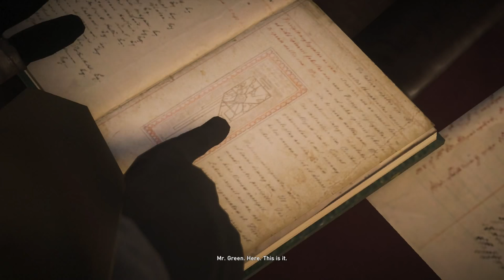Assassin's Creed Syndicate - Let's Play - Part 20 - [A Thorne In The Side] - "A Fake Kidnap Murder"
"A FAKE KIDNAP MURDER"

With Commentary

PS4 Gameplay
1080p 30 FPS

Assassin's Creed Syndicate is an upcoming historical action-adventure open world stealth video game being developed by Ubisoft Quebec and to be published by Ubisoft. It was released on October 23, 2015 for the PlayStation 4 and Xbox One and on November 19, 2015 for Microsoft Windows. It is the ninth major installment in the Assassin's Creed series, and the successor to 2014's Assassin's Creed Unity.

Set within London in 1868 during the Industrial Revolution, the story follows twins Jacob and Evie Frye as they navigate the corridors of organized crime during the Victorian era and fight against the established order, controlled by the Templars. The game retains the series' third-person open world exploration as well as introducing new traveling systems and refined combat and stealth mechanics. Ubisoft has confirmed that Syndicate does not feature any form of multiplayer gameplay.